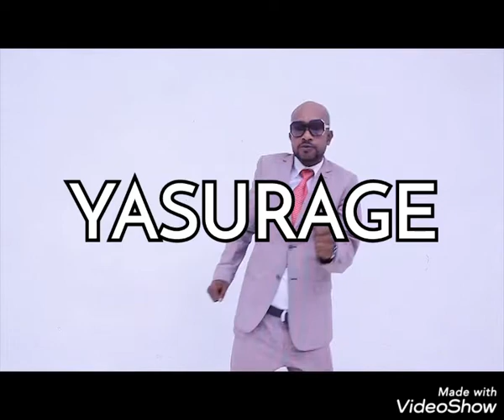Assassinat Danny Mayas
c'est une chanson faite avec mon coeur vraiment ecoute la et donner moi vos Avis merci DMK